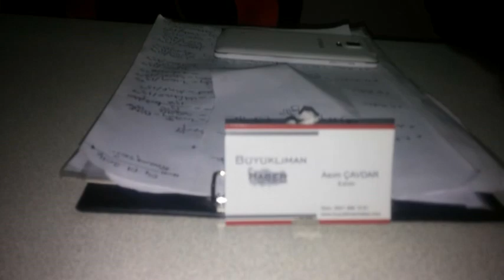Vakfıkebir Çarşı Mahallesi Muhtarı Gökhan BAHADIR’dan Bomba Açıklamalar..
Vakfıkebir Çarşı mahallesi Muhtarı Gökhan Bahadır,Büyüklimanhaber ekibine konuştu.Bomba açıklamalarda bulundu.
İŞTE O AÇIKLAMALAR CANLI CANLI BÜYÜKLİMAN TV Farkı ile Video izleyin..